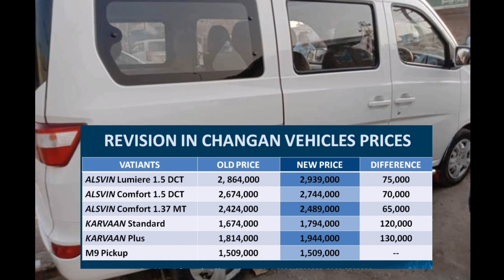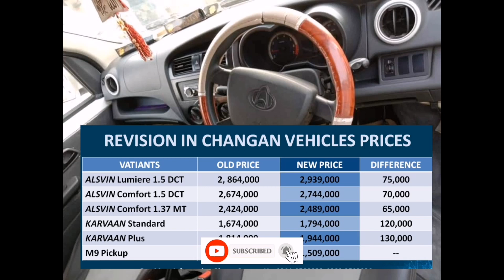Changan Karvaan Price Increased Update | Changan Karvaan Plus and Changan Karvaan Standard